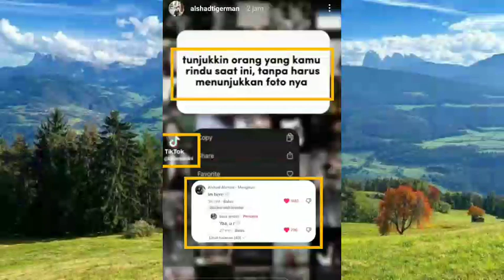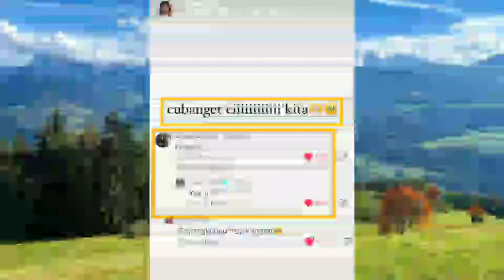Namanya Juga Kangen Walaupun Capek Tetap Gas Pulang Karna Ada Bebeb Menunggu